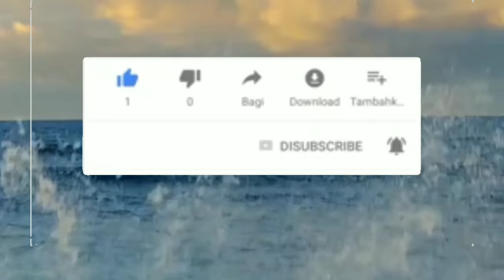ब्रह्मा जी ने अपनी बेटी सरस्वती से विवाह क्यों किया? Brahma ji Ne Apni Beti se Viwah Kyon Kiya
Brahma ji Ne Apni Beti se Viwah Kyon Kiya

@Vastvik Gyan001
@sastra sanatan gyan
@Pauranik kathayen
@aadhyatmik gayan

Vastvik Gyan001
sastra sanatangyan
Pauranik kathayen
aadhyatmik gayan
adbhut gyan gangotri
Brahma ji

ज्ञानवर्धक कहानी
प्रेरणादायक कहानी
शिक्षाप्रद कहानियां
नैतिक कहानियां
धार्मिक कथाएं
अध्यात्मिक ज्ञान
किस्सा और कहानी
रोचक किस्सा
राजा रानी की रोचक कहानियां
त्रियाचरित्र की कहानी
प्रभावित करने वाली कहानी
gsinspired
hindi kahaniya
hindi kahaniyan
hindi moral story
jadui kahaniya
motivational video
poranik kahani
Adbhut Gyan gangotri
Brahma ji aur debi saraswati

If you find any such contact in this video that belongs to you and you feel that it should be removed from this video.
Then I will remove that content immediately. I have worked hard to build this channel. I am sure that you will understand my words.Thank you

अगर आपको इस वीडियो में कोई ऐसा भाग मिलता है जो आपका है या वीडियो का कोई भाग आपको आपत्तिजनक लगता है और आपको लगता है कि उसे इस वीडियो से हटा दिया जाना चाहिए। तो मैं उस सामग्री को तुरंत हटा दूंगा। मैंने इस चैनल को बनाने के लिए बहुत मेहनत की है। मुझे विश्वास है कि आप मेरी बातों को समझेंगे। धन्यवाद